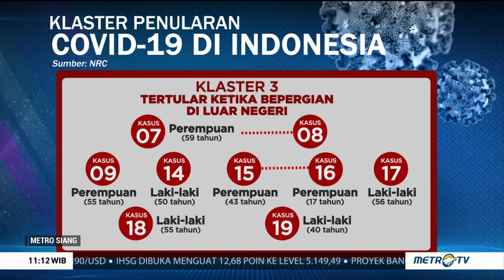Ini 3 Klaster Penularan Virus Corona di Indonesia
Hingga kini ada 19 kasus positif virus corona di Indonesia. Terdapat tiga klaster penularan virus yakni klaster Jakarta, kapal pesiar Diamond Princess, dan tertular saat bepergian ke luar negeri (imported case).